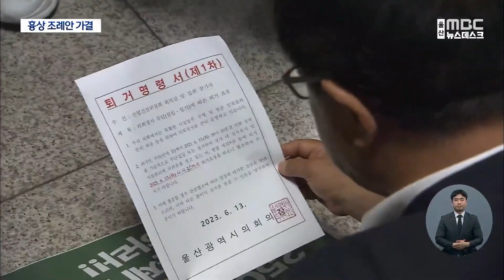4시간 대치 끝에 흉상 조례안 수정 가결 (2023.06.13/뉴스데스크/울산MBC)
흉상 건립을 반대하는 시민단체 등과 시의원들의
4시간이 넘는 대치 끝에 기업인 흉상 건립 관련 조례안이
울산시의회 상임위에서 수정 가결됐습니다.